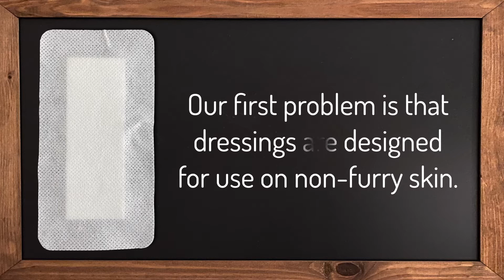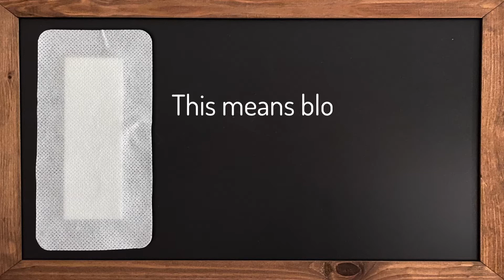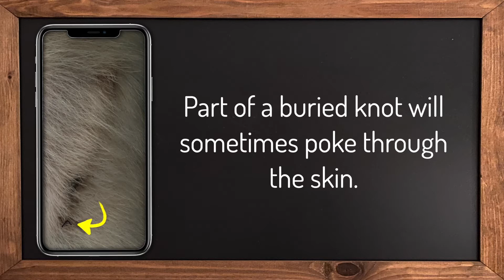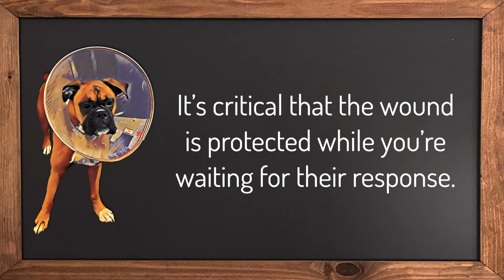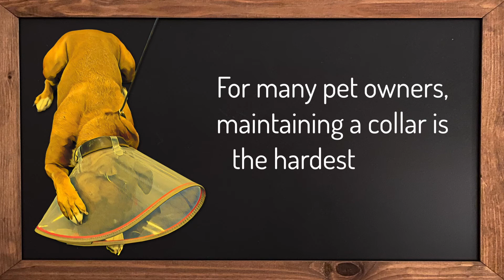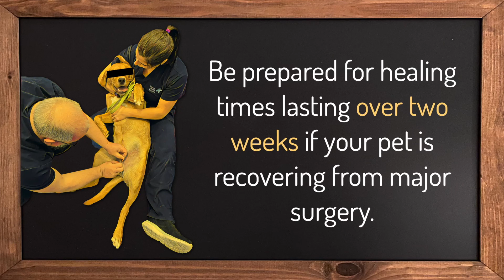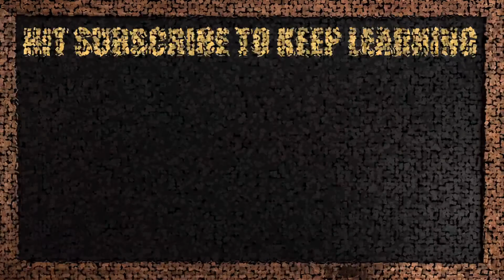Wound care in dogs and cats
Answers to frequently asked questions about surgical wound care.

0:00-0:50 When can I remove the adhesive dressing?
0:50-1:33 How much is too much discharge?
1:33-2:27 What if a buried suture pokes through the wound?
2:27-3:23 How much swelling is normal?
3:23-3:56 What should I do about a gap?
3:56-4:26 Should I be giving oral antibiotics?
4:26-5:01 When can I remove the cone?
5:01-5:37 When can skin sutures be removed?